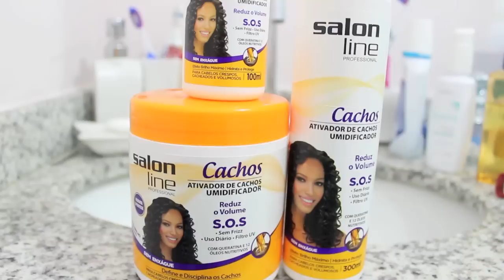Ativador de Cachos Umidificador | Salon Line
*ESTOU USANDO*
- Batom Oxblood coleção Toledo, MAC
- Malha Rosa Chá
- Brincos, Accessorize
- Óculos Ray-Ban

*CONTATO*
Caixa Postal 57094
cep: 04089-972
São Paulo - SP